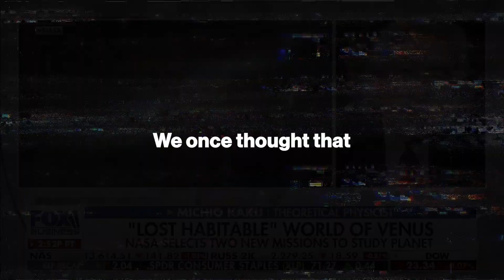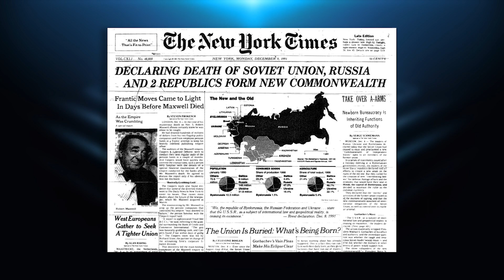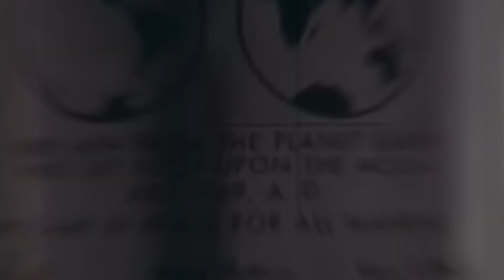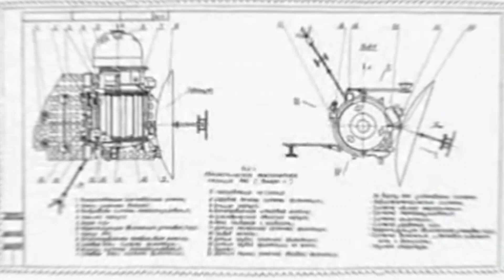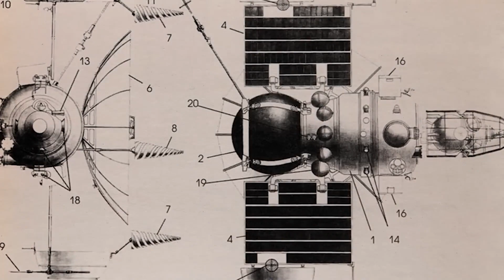Michio Kaku Panicking Over Declassified Venus Photos By Soviet Union !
Michio Kaku just revealed declassified photos from Venus by the Soviet Union, and the internet is freaking out.

In this video, we take a look at some of the most dramatic images from the Soviet Union's attempt to explore Venus in the 1970s. These photos show just how panic stricken scientists were over the possibility of discovering life on Venus!

Thanks to Michio Kaku, we now have a better understanding of what happened when the Soviet Union declassified these photos years ago. If you're curious about the history of Venus exploration, then be sure to check out this video!